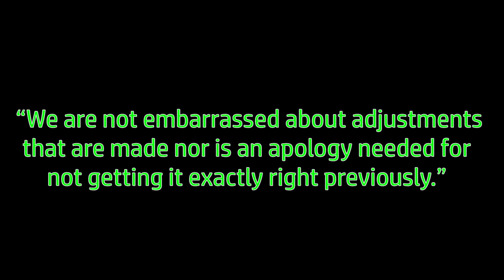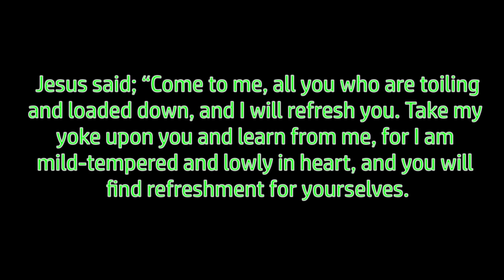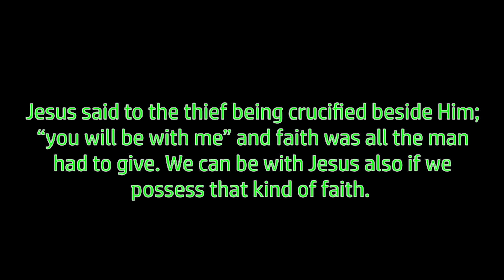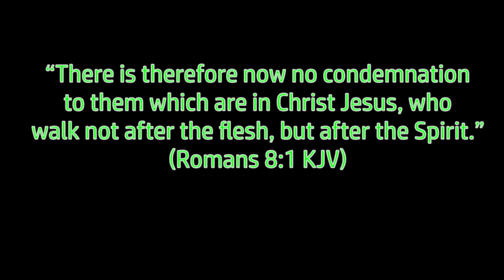Watchtower Hypocrites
The Watchtower leaders do not follow
 their own advice to Jehovah's Witnesses.